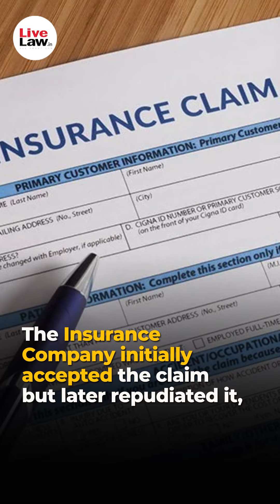Two minors treated as one unit for accident claim